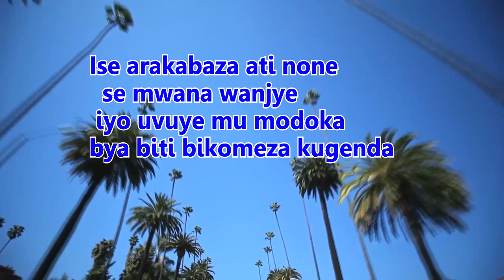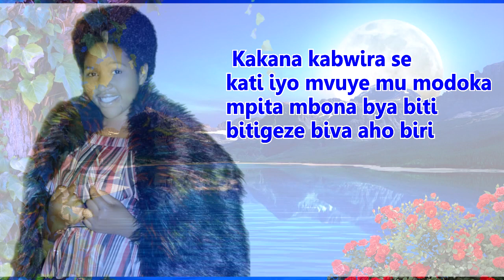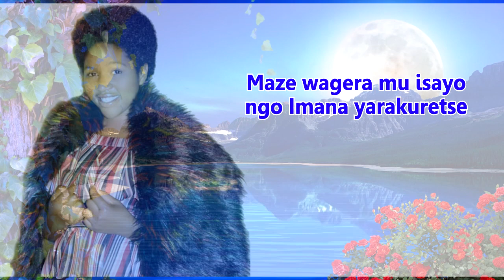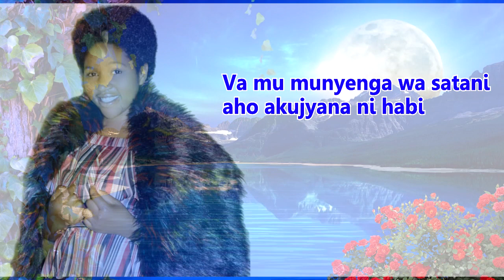UMUGANI By Sister Yvonne Lyrics